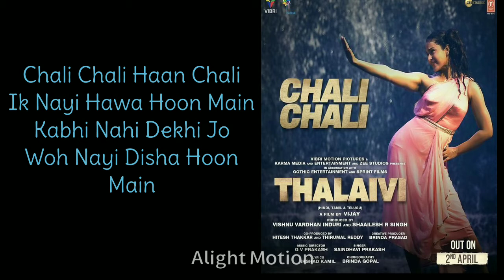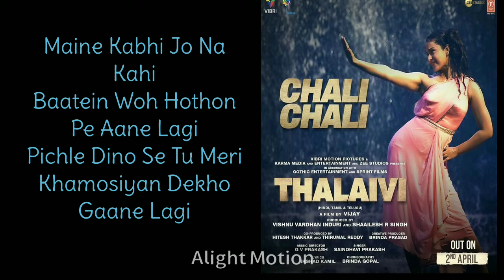"Thalaivi''_chali chali ||song lyrics